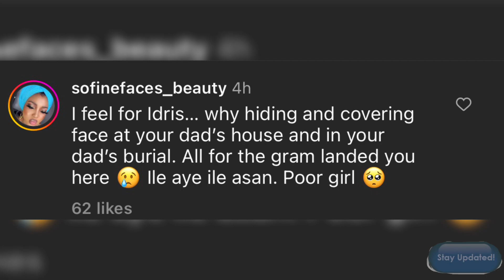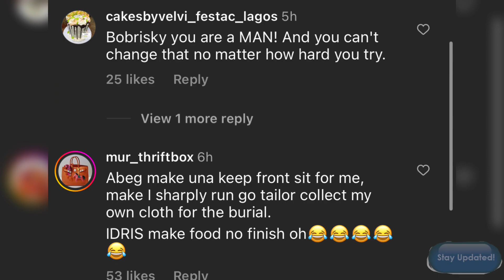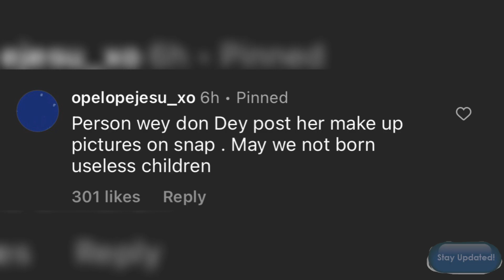Secrets Unveiled: Bobrisky's Father's Funeral in Full Drama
Popular crossdresser, Idris Okuneye better known as Bobrisky, has caused a stir online following his appearance at his father's burial.

Watch video for full highlight